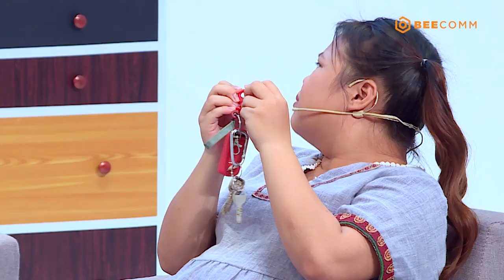1 GIỜ HOÁN ĐỔI | TẬP 6: Xung đột chuyện vợ chồng làm diễn viên Linh Tý từng BỎ NHÀ ĐI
1 GIỜ HOÁN ĐỔI | TẬP 6: Xung đột chuyện vợ chồng làm diễn viên Linh Tý từng BỎ NHÀ ĐI